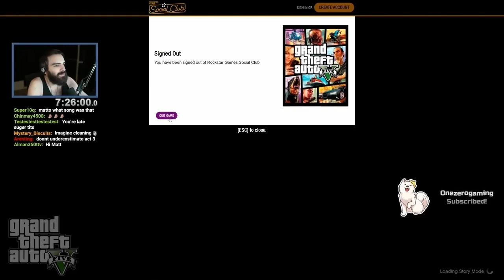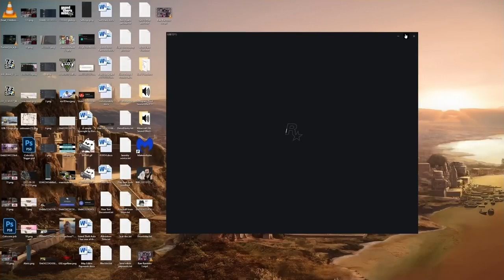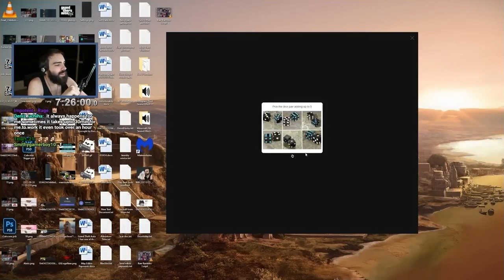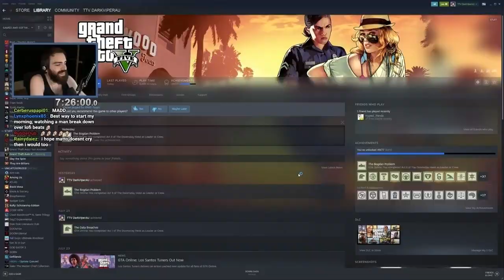Responding To 40 Minutes Of Hypocrisy And Contradictions (Part 4)